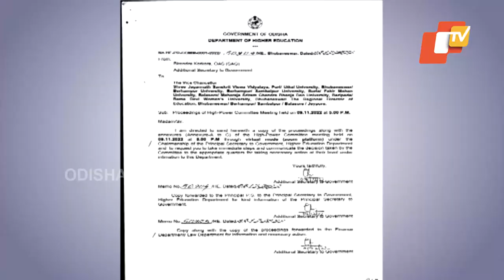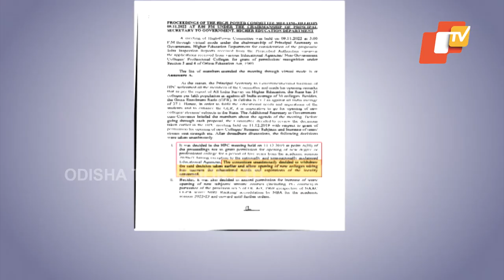Odisha lifts 5-year ban, allows opening of new private degree and professional colleges